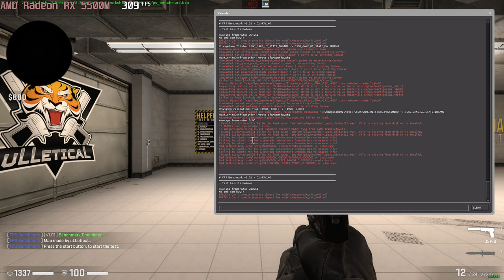🎮 AMD Radeon RX 5500M - CS:GO gameplay benchmarks (1080p)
💻 Test Configuration:
• 8 GB RAM
• External Monitor

✅ LaptopMedia.com